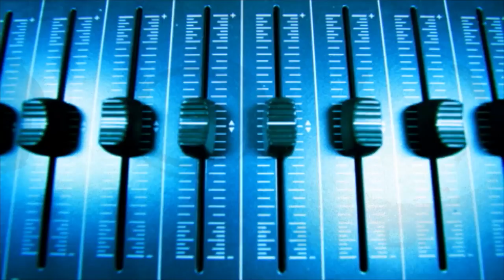Shook Down by a FEDERALE In Mexico: FroKnowsPhoto RAWtalk Episode #162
Check out the FULL Photo News Stories and more right

As you can tell from the title I was in Meixxo and yes I got pulled over and shook down by a FEDERALE.  Who know that this stuff really happened, that you can get pulled over and end up having to pay off an officer in order to go on your way.  Hear all about my Mexico trip at 57 seconds in.

This weeks show was brought you by RODE and SANTA.  Oh yea, we LOVE RODE and not just because they pay us.

I mixed in a little RANT about a photo lab followed by giving the guys their Holiday gifts and discussing gear of the week.

Stephen as always brings us his photo news followed by us discussing our time in NYC filming a real world review of the SONY RX100 IV.

We wrap up the show with the WHEEL OF FRO as well as playing submissions from the Sing the Wheel of FRO thingy. Make sure to send yours in!

00:00:16 - Show Intro
00:00:57 - Jared's Mexico Trip Recap
00:05:53 - Rode's Week of Giveaways
00:09:53 - Jared's Mexico Trip Recap Part II
00:25:30 - Jared's Photo Lab Rant
00:28:55 - Photo News
01:00:39 - Jared's Holiday Gifts to Stephen, Todd & Joe
01:03:44 - Gear of the Week
01:07:39 - Sony RX100 IV Review Recap in NYC
01:22:57 - Wheel of Fro
01:26:16 - Wheel of Fro Singing Submissions